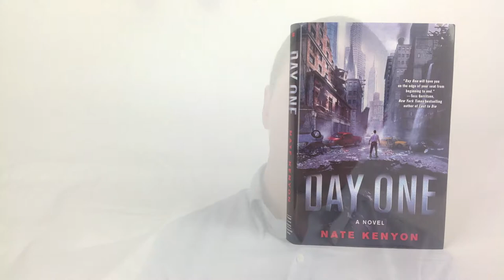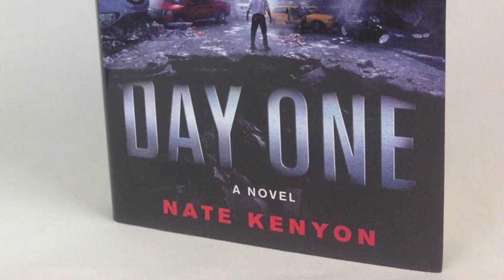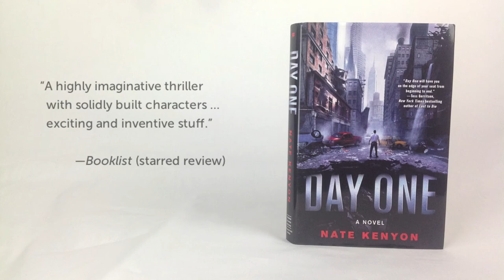Day One: A Thriller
Nate Kenyon talks about his acclaimed new thriller DAY ONE, from St. Martins Press

"A highly imaginative thriller...exciting and inventive." --BOOKLIST (starred review)

"Kenyon's scariest to date...he shows in a horrific and realistic way how much our world would crumble if we had to fend for ourselves. This thriller is a must for horror fans or readers looking to convince others to put down their smartphones." --LIBRARY JOURNAL

Scandal-plagued hacker journalist John Hawke is hot on the trail of the explosive story that might save his career. James Weller, the former CEO of giant technology company, Eclipse, has founded a new start-up, and he's agreed to let Hawke do a profile on him. Hawke knows something very big is in the works at Eclipse--a major computing breakthrough--and he wants to use the profile as a foot in the door to find out more.

After he arrives in Weller's office in New York City, a seemingly normal day quickly turns into a nightmare as anything with an Internet connection begins to malfunction. Hawke receives a phone call from his frantic wife, and just before the phone goes dead, she indicates that someone is trying to break down the apartment door. Soon, Hawke and a small band of survivors are struggling for their very lives as they find themselves thrust into the middle of a war zone—with no obvious enemy in sight.

The bridges and tunnels have been destroyed. New York City is under attack from a malevolent entity that can be anywhere and can occupy anything with a computer chip. It is deadly. It is brilliant. And it wants to eradicate the population of New York. Somehow, Hawke must find a way back to New Jersey and his pregnant wife and young son. Their lives depend upon it...and so does the rest of the human race.